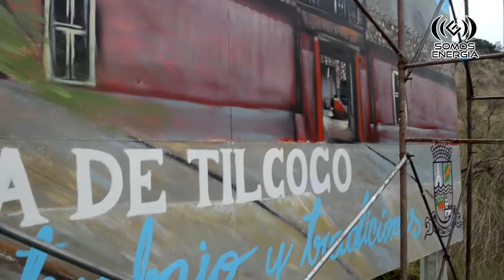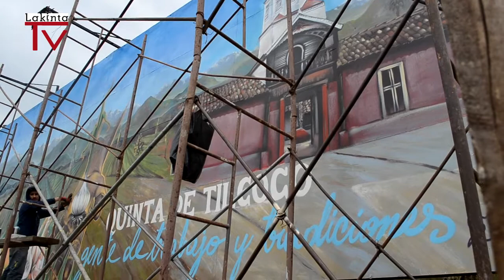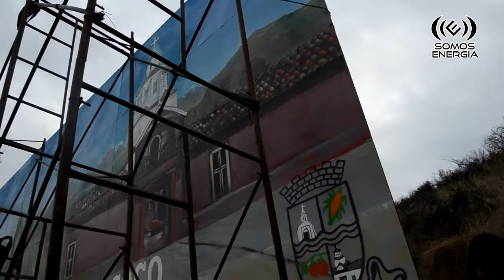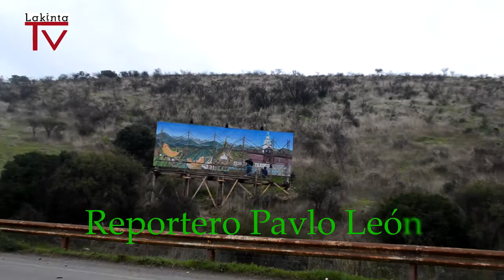Murales acceso Quinta de Tilcoco, Puente Alta / Alameda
Las entradas de Quinta de Tilcoco se llenaron de color y alegría para entregar identidad y potenciar nuestras raíces y riquezas naturales